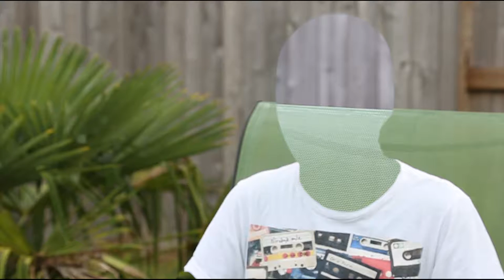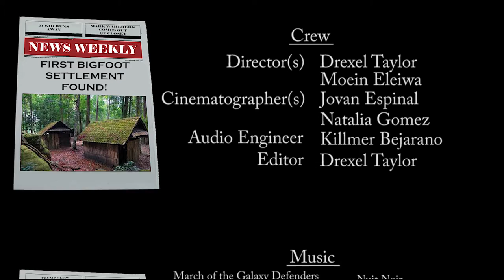Monsters of America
Cypress Ridge High School, AVP Student Production